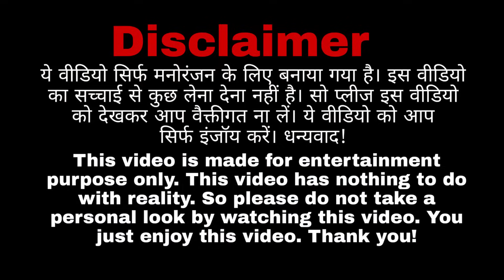Love Bite Prank On My Boyfriend || Nancy Rajput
i
ANd Guys Hmara New Channel hai .toh lag jao SHARE KRO apne friend ke saath.